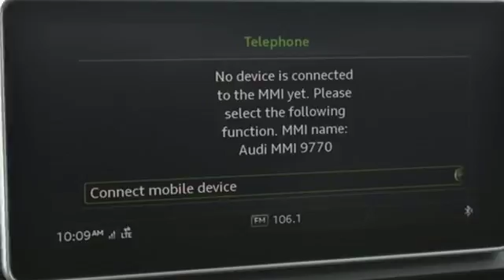New 2018 Audi Q5 Atlanta Alpharetta, GA A13533 - SOLD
Year: 2018
Make: Audi
Model: Q5
Engine: 2.0L TFSI
Transmission: 7-Speed Automatic S tronic
Interior: YM/BLACK
Stock #: A13533
VIN: WA1BNAFY0J2139770
Audi Atlanta is pleased to present this exceptional German Motorcar!brbr2018 Audi Q5 Premium PlusbrYM/BLACK Leather. 27/23 Highway/City MPGbrAudi Atlanta is proud to be the only Magna Society dealership in Georgia! Our inventory moves extremely quickly. PLEASE BE SURE TO SECURE YOUR APPOINTMENT. All vehicles are subject to sale at any time. As a courtesy to our clients, a partial payment and signed agreement will secure an appropriate window of time to allow for travel to inspect and accept the vehicle.

Address:
5805 Peachtree Boulevard